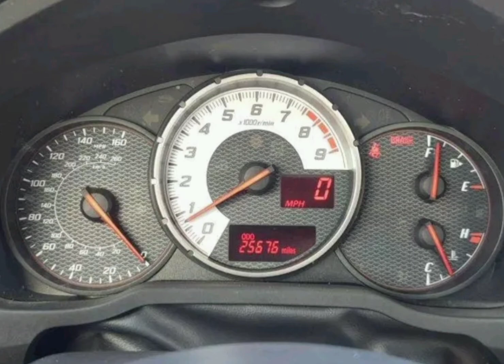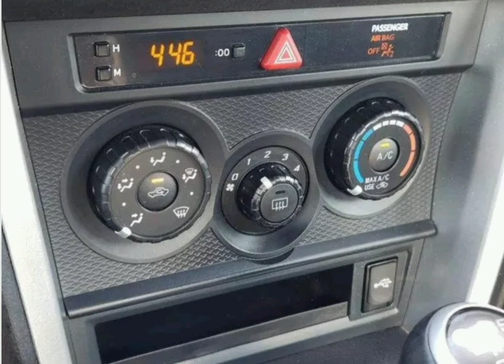86 GT TOYOTA #2022